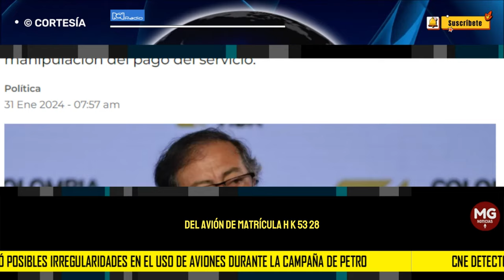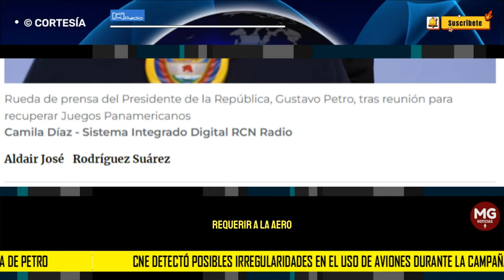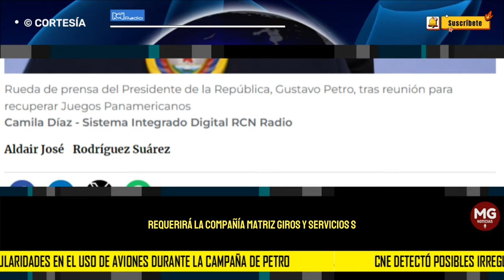ALERTA ⚠️ CNE REPORTÓ POSIBLES IRREGULARIDADES EN EL USO DE AVIONES DURANTE CAMPAÑA PETRO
CNE detectó posibles irregularidades en el uso de aviones durante la campaña de Petro y reactivó la investigación
Las inconsistencias encontradas dan cuenta de una posible manipulación del pago del servicio.
RCN RADIO